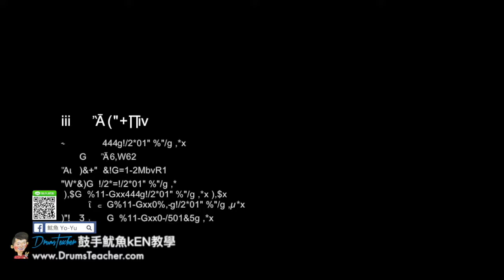【爵士鼓手魷魚kEN®】🥁🎼DrumsTeacher.com™🎶表演.課程 (2018-05🎵爵士鼓學員；音樂打擊團體課程- 樂器 ) Drum Cover SparxStix 發光鼓棒